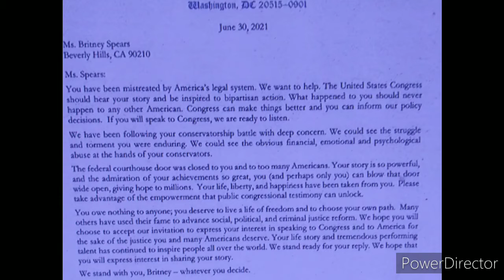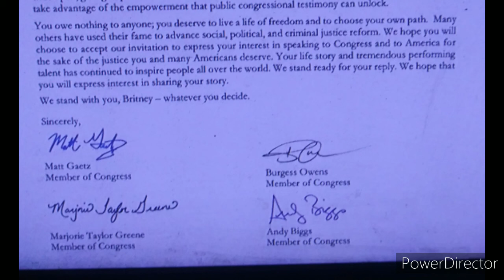BRITNEY SPEARS HAS BEEN INVITED TO SPEAK BEFORE CONGRESS CONCERNING HER CONSERVATORSHIP